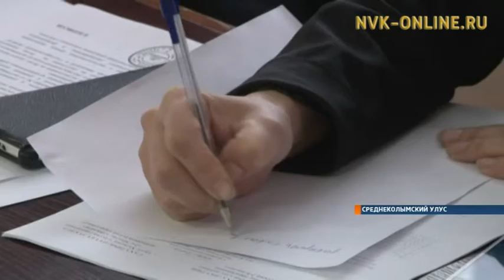Молодежь Среднеколымского района обсудила федеральный закон о дальневосточном гектаре